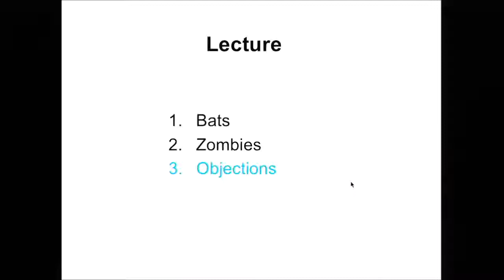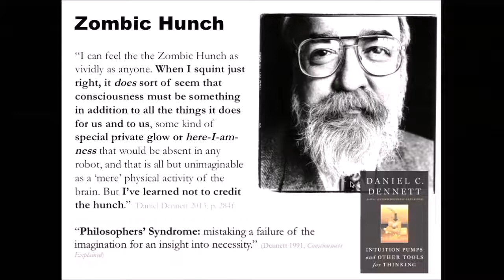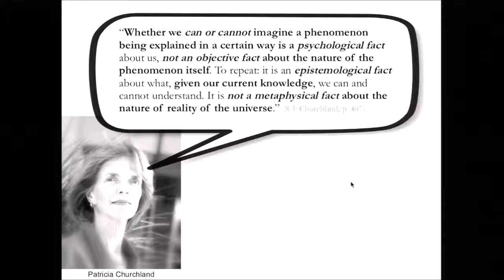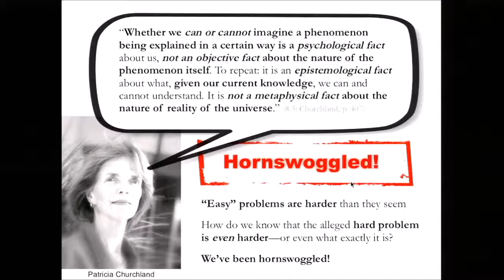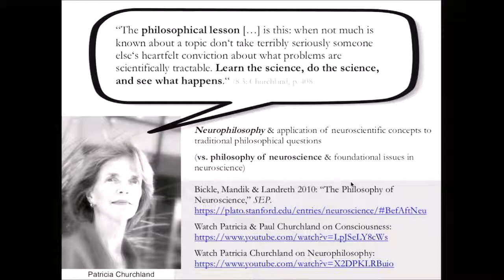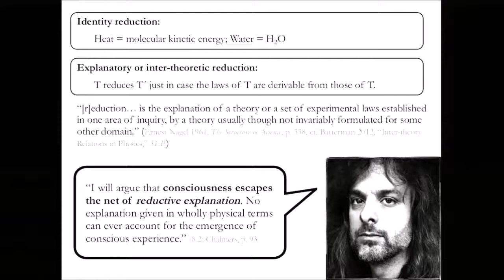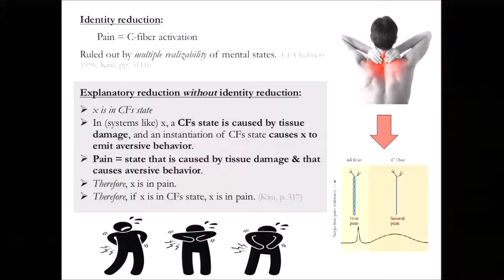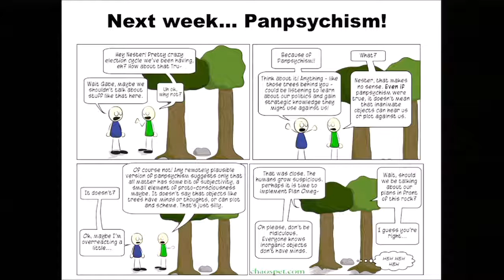Mind Lecture 8 part3 zombie argument objections